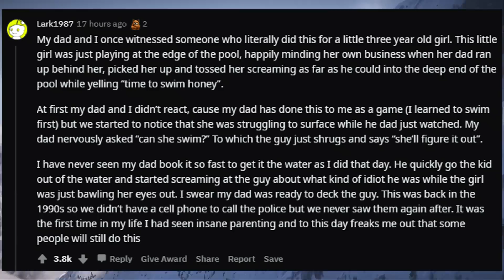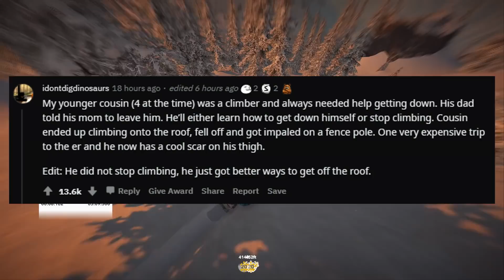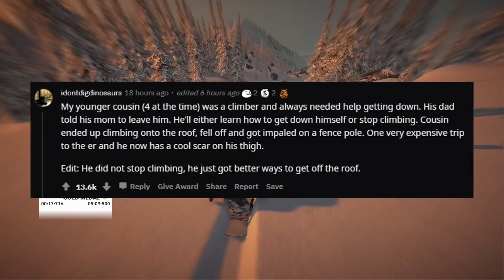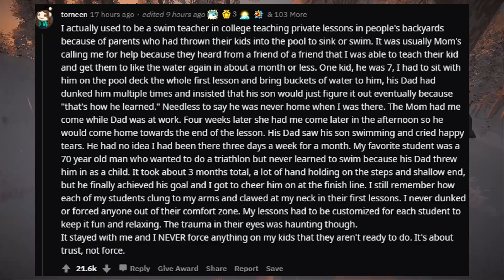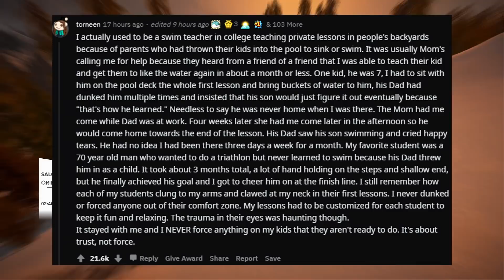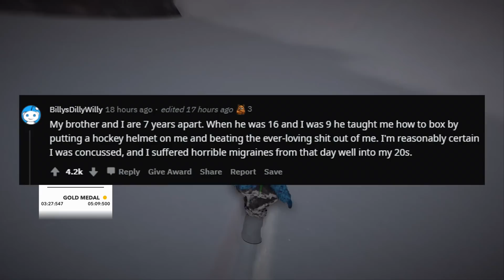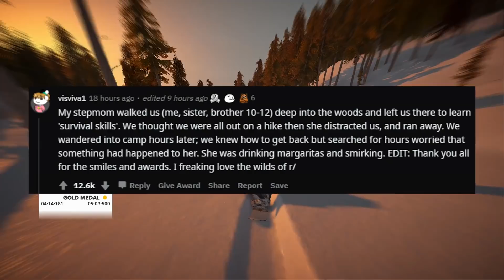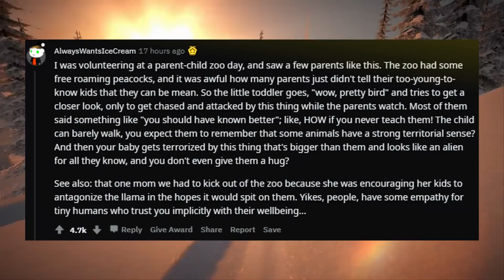The WORST Parenting Fails Of All Time...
So today I decided to take a look at an ask reddit with people talking about the absolute WORST parenting fails of all time. Some people probably shouldn't be in charge of raising kids if its "i should talk about this on ask reddit" bad LMAO.

Thank you for watching this video on the Scrubae channel, here you'll find the best videos on conspiracy theories, drama news, reddit, gaming, and more if you want to keep up with me in other places my socials are below!